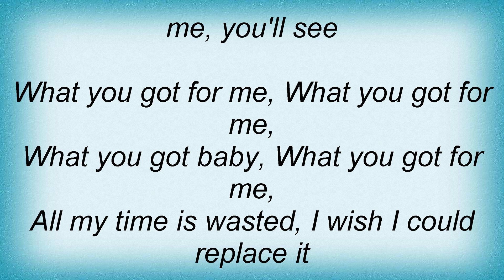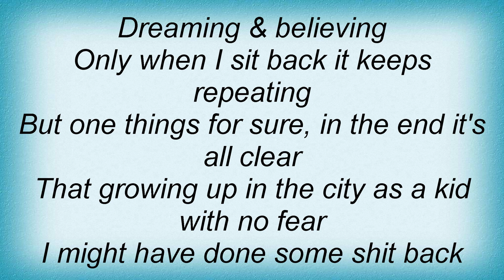Sev - What You Got For Me Lyrics